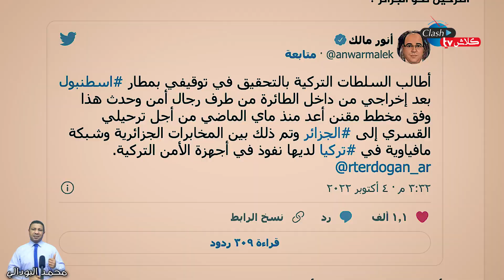جريمة خطيرة للمخابرات الجزائرية بالتعاون مع مافيا تركية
الجزائر المعارضة تركيا فرنسا أردوغان، شنقريحة
"كلاش تيفي Clash TV"، هي القناة الرسمية للإعلامي محمد البودالي، مدير النشر في جريدة "كواليس اليوم" الإلكترونية.